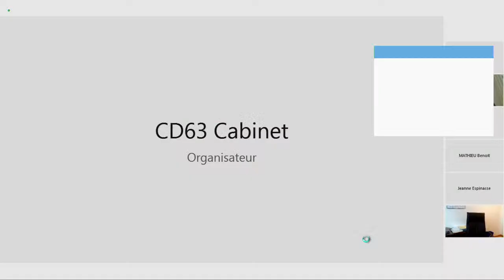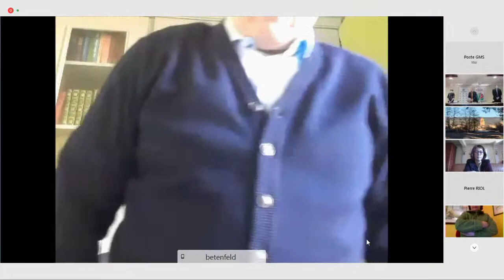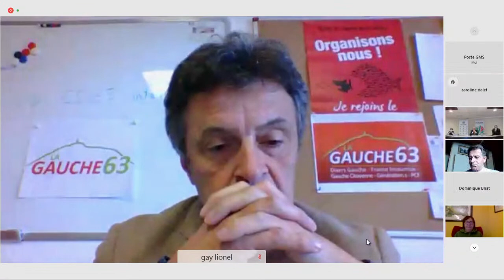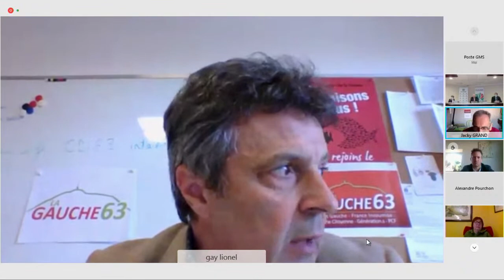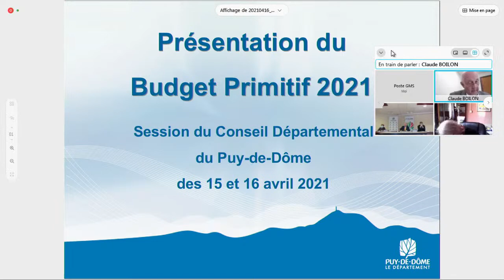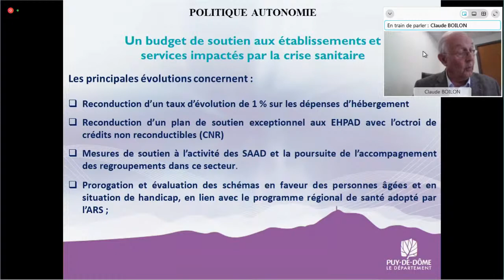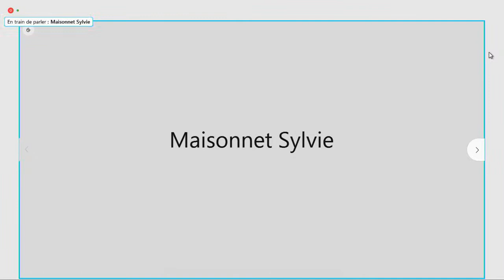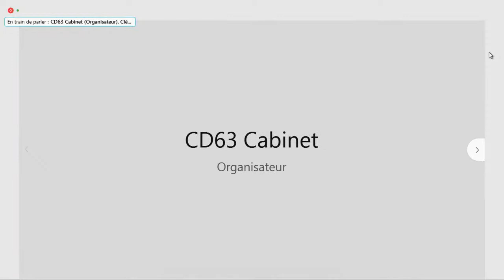Session publique départementale du 16 avril 2021 (matin)